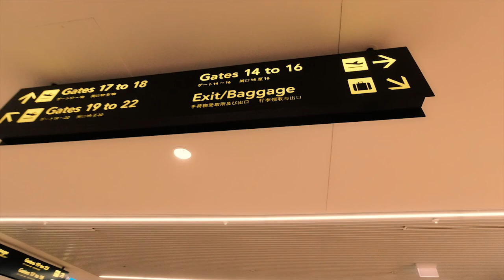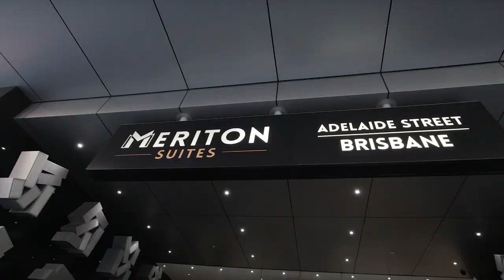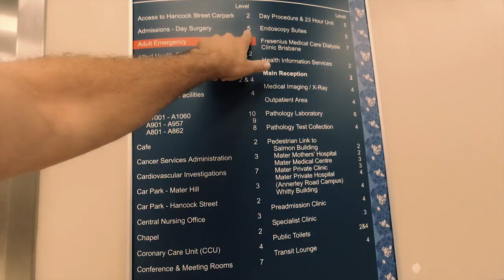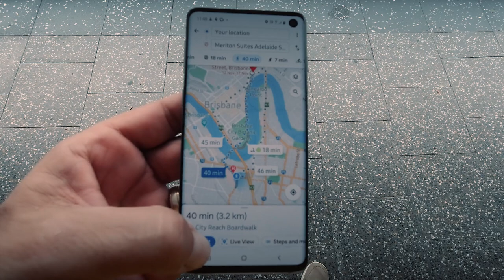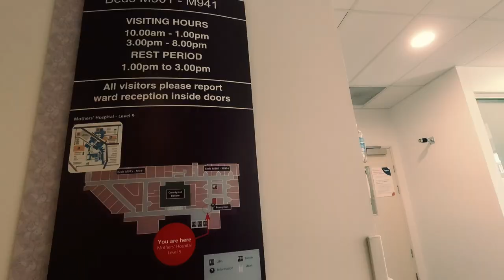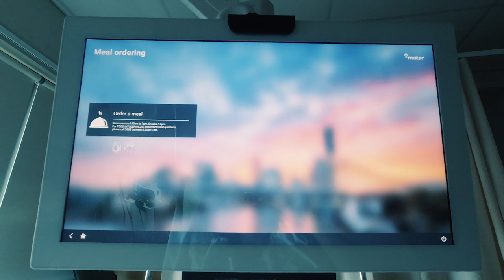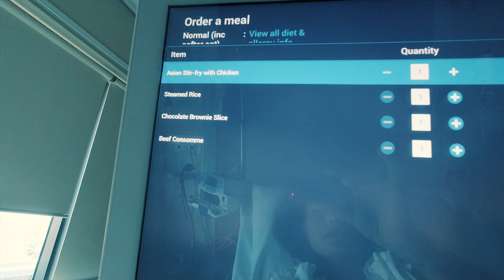The Stones Life - Mummy's Endometriosis Story - Part 2 - Total Hysterectomy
Mummy and Daddy leave the kids for the first time and travel to Brisbane for a major surgery mummy has been waiting a long time for. The complex surgery involves the removal of all endometriosis and a total hysterectomy at Brisbane's Mater Hospital.

A big shout-out and thank you to all surgeons and nurses involved, you all are AMAZING!!!

Track List
Departure Lounge - Brendon Moeller

Dizzying Highs - Tape Machines feat. Eyre

Heaven Knows - Lasse Lyx

Hope for Humanity - Dream Cave

The Story Of Us - Amaranth Cove